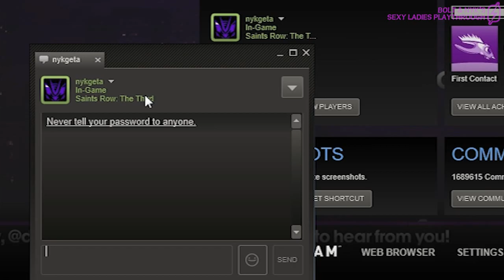SAINTS ROW 3 [P36] SEXY LADIES PLAYTHROUGH w/NYK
Let's raid an emo rave!!
EPISODE 36 COVER MODEL:
Kylie Minogue (La la la, la la, la la lah...)

PSNs:
red-wing91